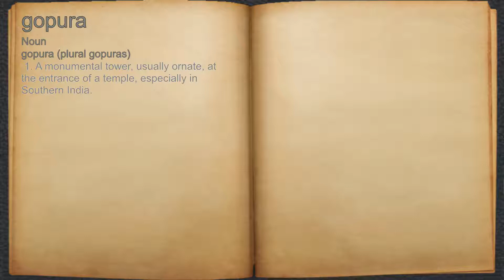What does gopura mean?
A spoken definition of gopura.

Intro Sound:
Typewriter - Tamskp